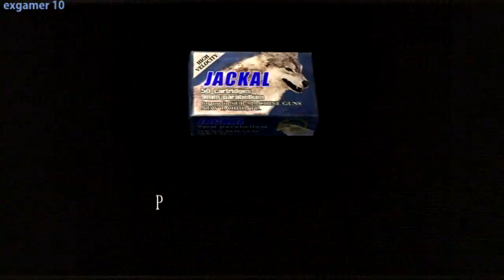Resident Evil 4 HD Mercenaries: Hunk - Vila / 5 estrelas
galera mais uma serie no canal Playthrough de Resident Evil 4 modo mercenaries para liberar esse modo temos que zerar o modo historia principal . e ja vem habiltado apenas um presonagem Leon , para liberar os outros 4 totalizando 5 , temos que tirar pelo menos ranking S ou 4 estrelas, são 4 cenarios no total  para tirar 4 estrelas temos que fazer pelo menos 60.000 pontos os 5 personagens são. Leon Ada, Hunk, Krauser e Wesker pontos, espero que gostem